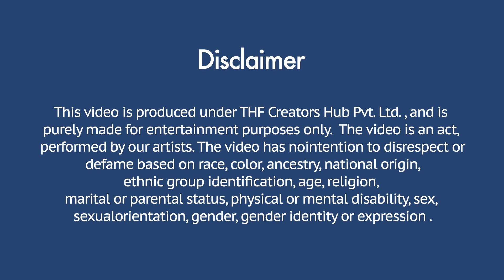18 साल के इस लड़के की मज़बूरी देख कर आप भी रो पड़ेगे By Simran | Chik Chik Boom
Name — MD ISRAIL
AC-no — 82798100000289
Ifsc code BARB0VJSANV
BRANCH — sangam vihar

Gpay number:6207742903